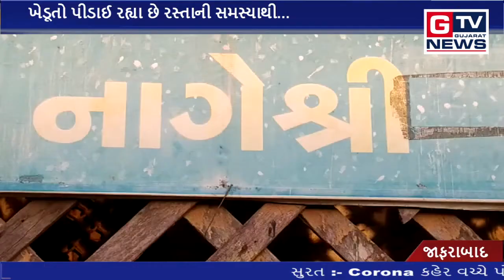જાફરાબાદ :- ખેડૂતો પીડાઈ રહ્યા છે રસ્તાની સમસ્યાથી...|| GTV_GUJARAT_NEWS